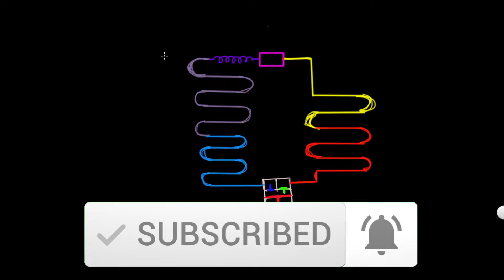Vapour Compression Refrigeration System In Hindi I VCRS I HVAC Tutorial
Also, watch these topics in HINDI ~

1. Duct design kaise kare I Duct Sizing I Duct Design Calculation I Hindi (STEP BY STEP)
3. How to calculate duct area in m2 I Duct area kaise calculate krte h ( Easy Methods) HVAC Tutorial
4. HOW TO CALCULATE DUCT AREA I DUCT AREA KAISE CALCULATE KRTE H FORMULA ( Easy Methods) HVAC Tutorial
5. What is Duct II Duct Kya hota hai II How to design duct? II (Hindi)